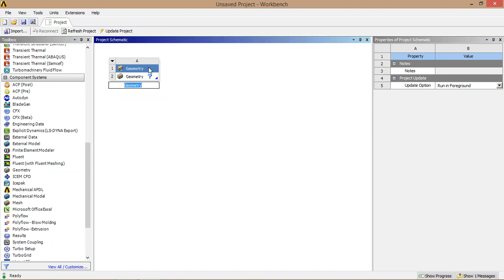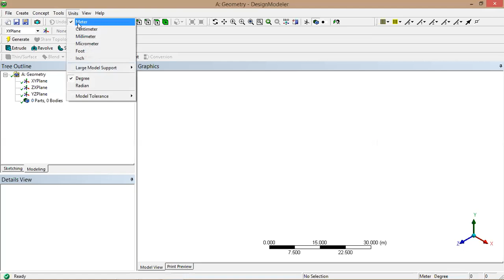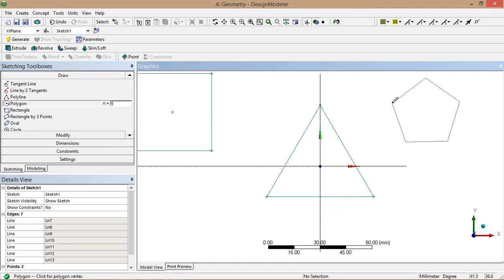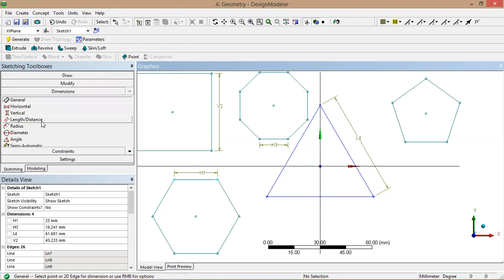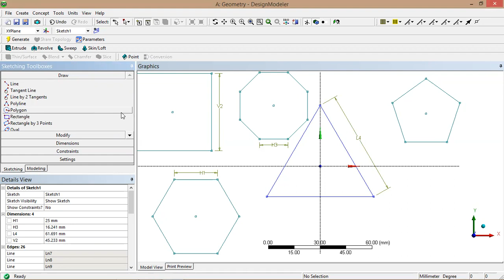ANSYS- Design Modeler Tutorial-4- Polygon